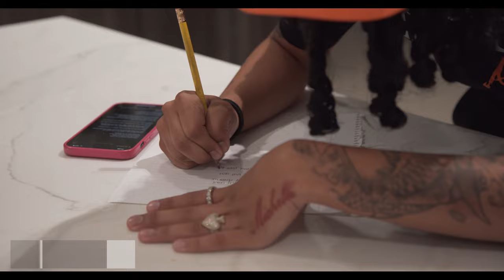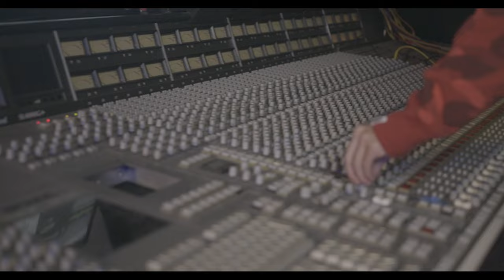OPEN STAGE (YoungNewWave) - YNW Melly & 100K Track Ft Hotboii, Fredo Bang, DJ Akademiks (Movie)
Celebrity manager 100k Track most famous for managing artist King Von YNW Melly, & Hotboii is looking for his next superstar, so he started the 100k open stage talent search with a $10k cash prize & $100k record deal to the winner but before the big show Track decided to choose some artist from each audition to come to the 100k mansion to see who really got what it takes Tune in to see who wins it all.